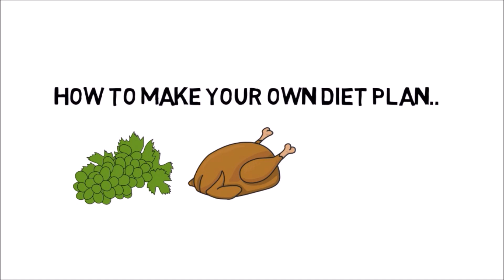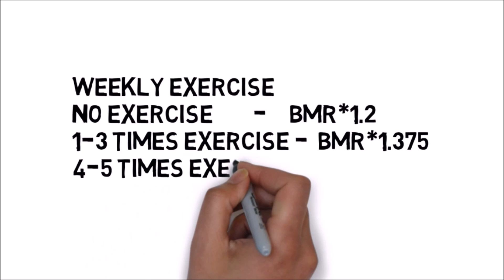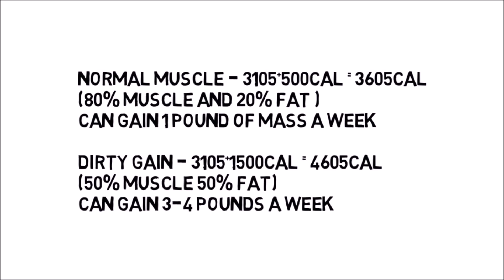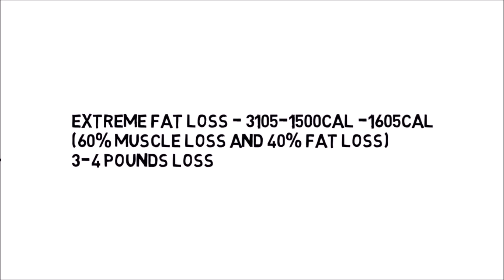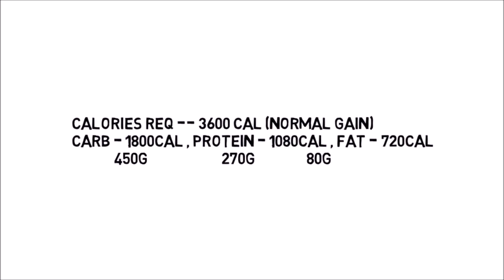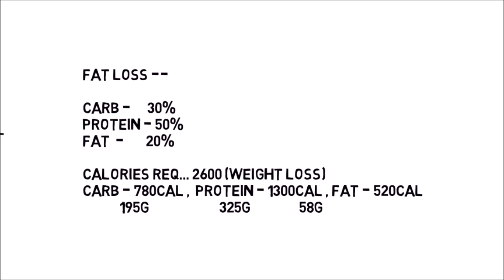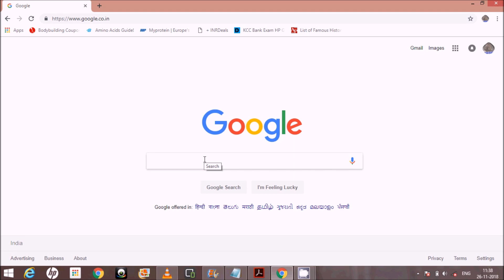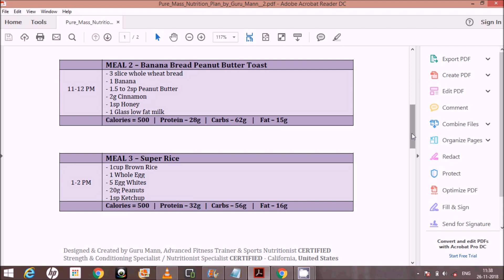Make your own Customized Diet Plan | अपना खुद का आहार/डाइट प्लान कैसे बनाये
How to design/make your own diet plan..
How much calories do i need
calories required for muscle building
calories required for fat loss
calories required to gain weight
Weight loss
How much carb protein fat required
what to eat for weight gain / weight loss
body kaise banaye
free diet plan training
learn about nutrition
diet plan kaise banaye..
 डाइट प्लान कैसे बनाएं?